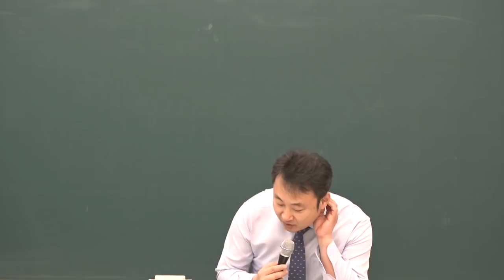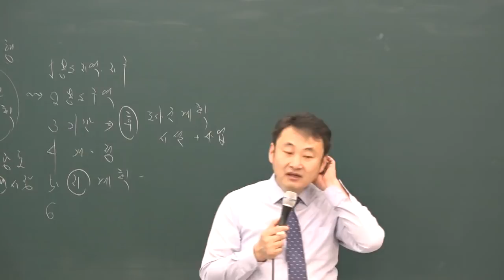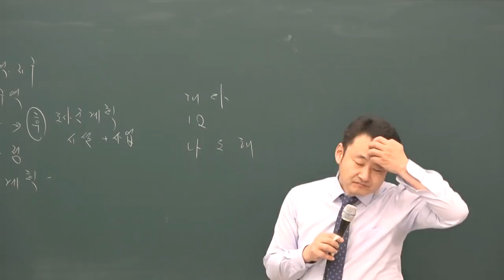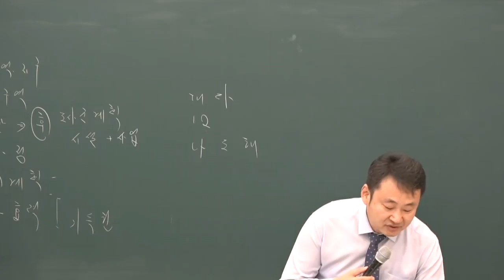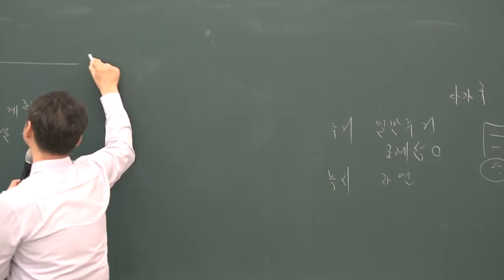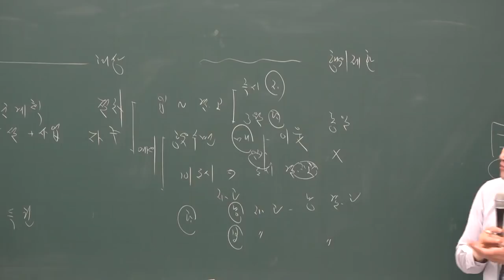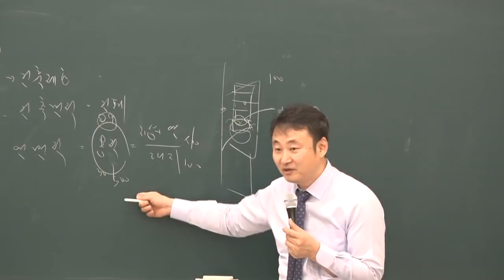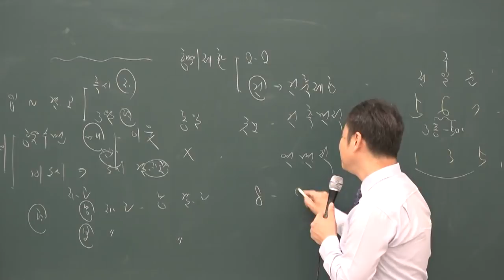[공전무] 2019년 공인중개사 부동산공법 고급이론 3-9